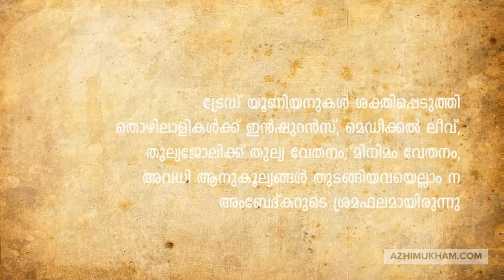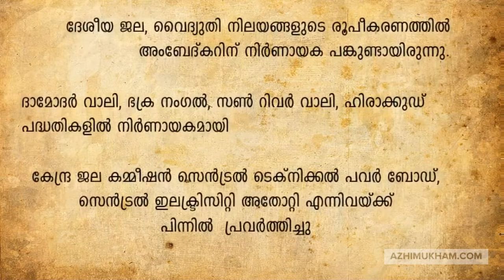അംബേദ്കറെ കുറിച്ച് 10 കാര്യങ്ങള്‍; അറിയാന്‍ ഇടയുള്ളതും ഇല്ലാത്തതും